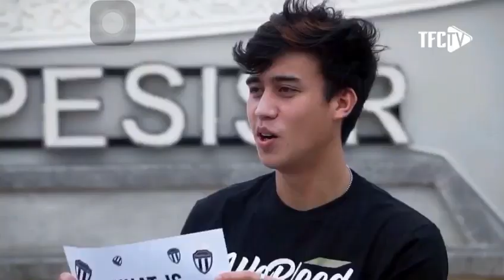lawak permain Terengganu fc